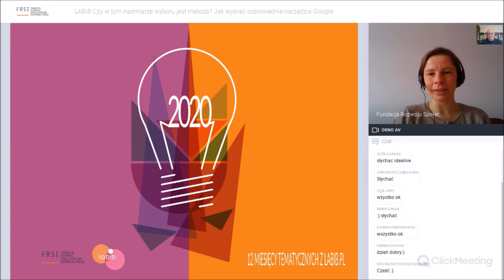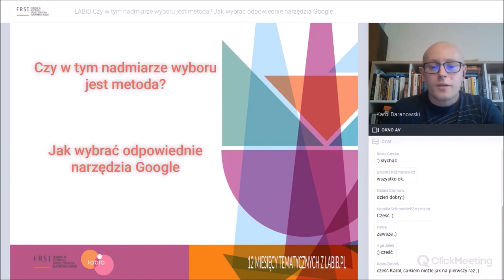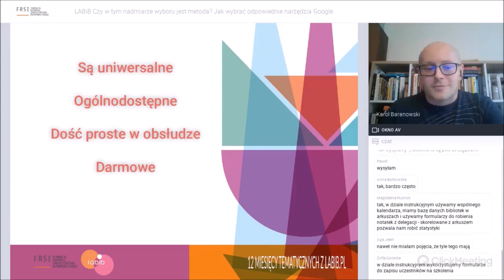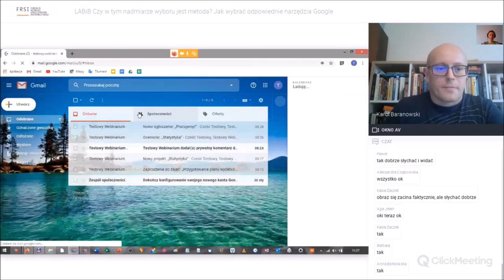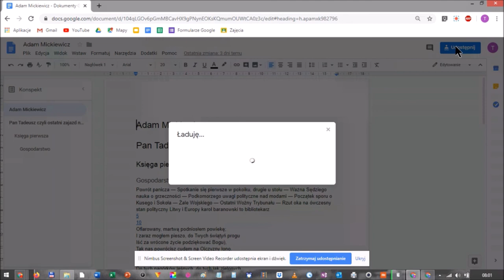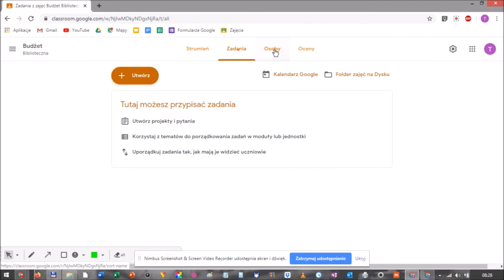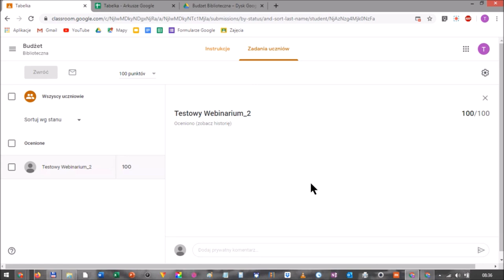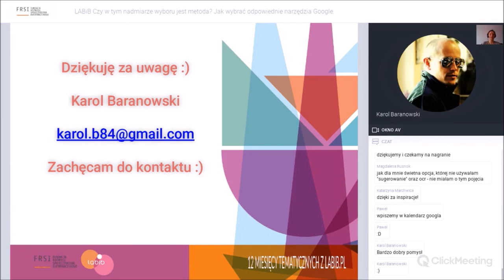LABiB.pl | Czy w tym nadmiarze wyboru jest metoda? Jak wybrać odpowiednie narzędzia Google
Nagranie webinarium z dn. 31 stycznia 2020 r. realizowanego w ramach 12 miesięcy tematycznych z labib.pl.

Webinarium dla bibliotekarzy, nauczycieli, animatorów kultury i wszystkich, którzy chcą rozwijać swoje umiejętności cyfrowe.

Zapraszamy na webinarium dotyczące praktycznego wykorzystania darmowych narzędzi Google dostępnych online. W jaki sposób pracować zespołowo i indywidualnie z aplikacjami takimi jak: kalendarz, formularze, dokumenty, strony internetowe, Google Keep, Google Slides. Garść dobrych praktyk i kilka sztuczek ułatwiających pracę.

Prowadzący:

Karol Baranowski - Uzależniony od Internetu, książek i roweru bibliotekarz nauczyciel, który uczy, bawi, wychowuje. Uwielbiam zarówno tworzyć jak i być uczestnikiem gier miejskich. Prowadzę zajęcia z tabletami w swojej bibliotece, warsztaty z nowych technologii, organizuję Odjazdowego Bibliotekarza. Mam też swój kawałek Internetu pod adresem Członek Stowarzyszenia LABiB.